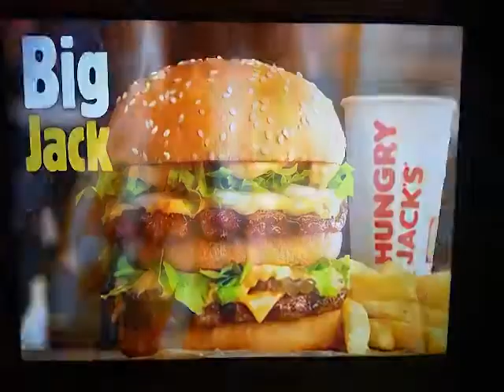Jack Clones A Clown - Hungry Jacks frankenstein's McDonalds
Tell me this isn't a Big Mac..
Only available at HJ's Toowoomba QLD
Only advertised on local media
How very weird..